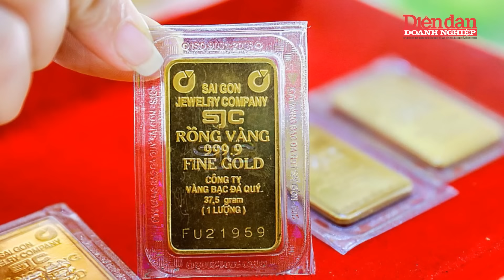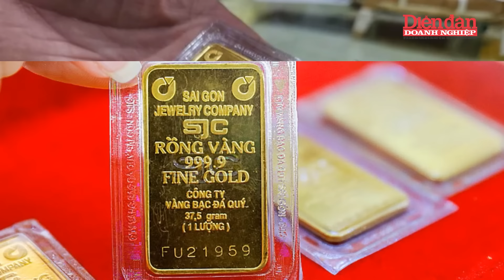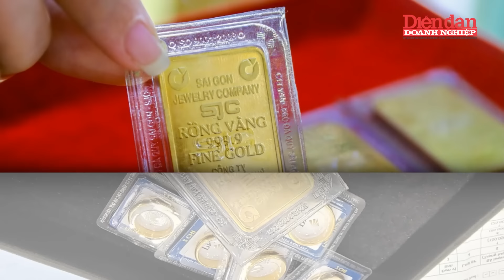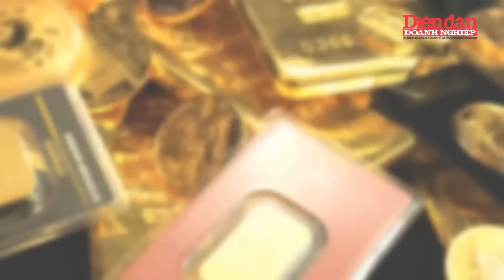Vàng “điên cuồng” tăng rồi giảm giá nhanh | Tin tức 24h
DĐDN |  Vàng “điên cuồng” tăng rồi giảm giá nhanh | Giá vàng miếng SJC xô đổ mọi kỷ lục trong tuần qua, hiện kết tuần tại 77,8-80,3 triệu đồng/lượng (mua - bán). Kỷ lục tuần qua ghi nhận tại mức 81 triệu đồng/lượng ở chiều bán ra. Có điều là Vàng “điên cuồng” tăng rồi giảm giá nhanh. Kết thúc tuần vừa rồi (26/2-3/3), giá vàng miếng SJC được các doanh nghiệp niêm yết tại 77,8-80,3 triệu đồng/lượng (mua - bán). Chênh lệch giữa 2 chiều mua và bán tăng 500.000 đồng lên 2,5 triệu đồng. Kỷ lục trước đó là ngày 26/12/2023 khi mỗi lượng vàng miếng bán ra có giá 80,3 triệu đồng/lượng. Đến chiều cùng ngày, mỗi lượng vàng miếng bất ngờ quay đầu giảm 700.000 đồng ở cả hai chiều mua và bán về mức 77,8-80,3 triệu đồng/lượng. Vàng “điên cuồng” tăng rồi giảm giá nhanh cho thấy mức biến động thị trường rất lớn.

Mời quý vị và các bạn xem thêm:
👍Tạp chí Diễn đàn Doanh nghiệp